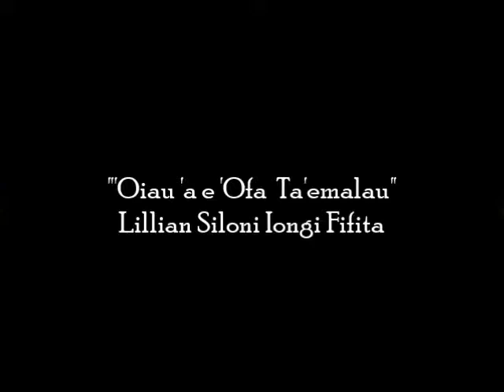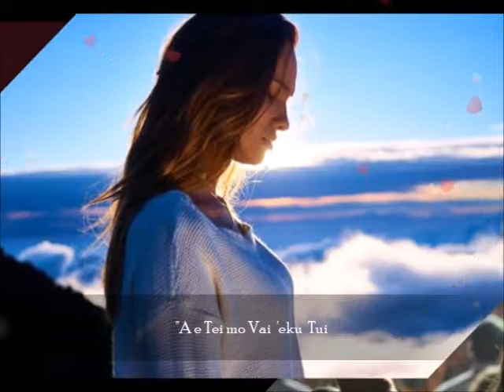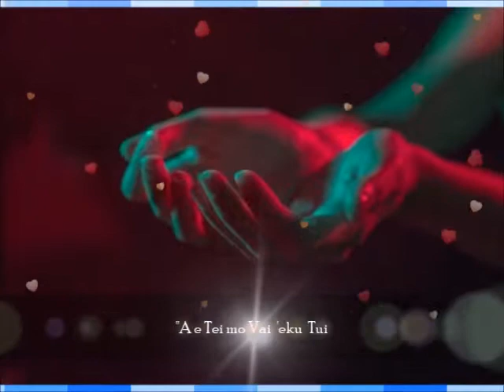Tongan Musical Artist/Singer - OFA TA'E MALAU - REVISITED Lillian Siloni Iongi Fifita